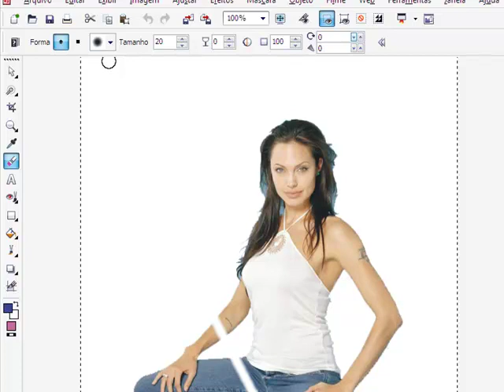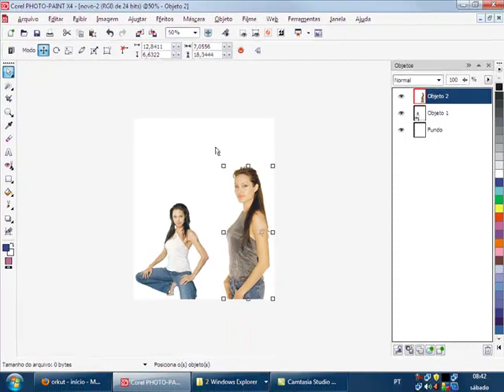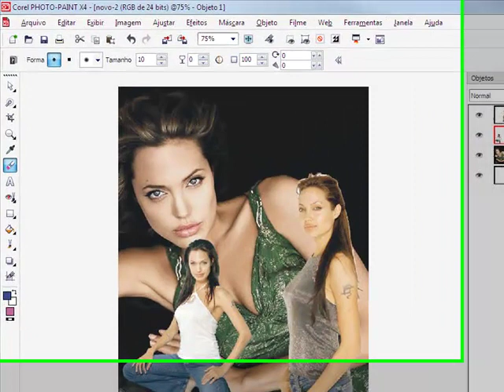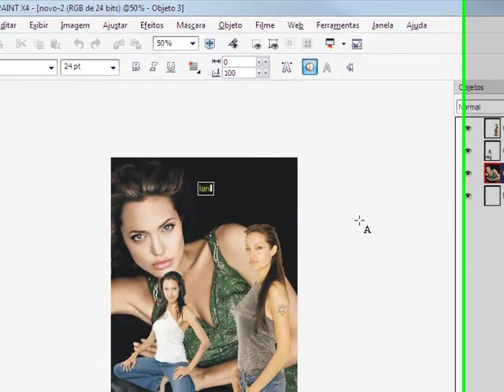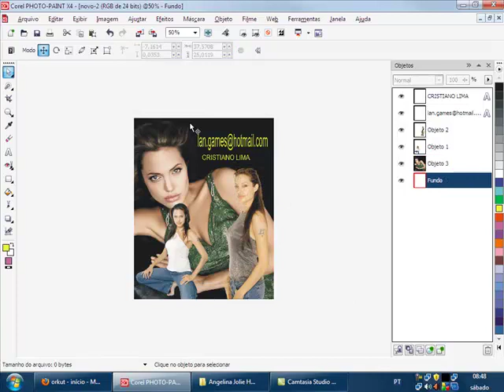COREL PHOTO PAINT x4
TIRANDO O FUNDO DA IMAGEM